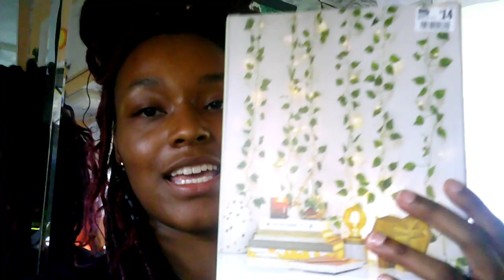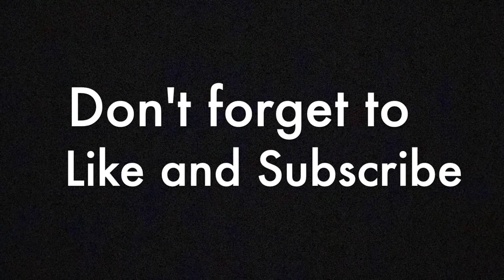Full-Time RV living | Solo Female with her daughter and pup | A day in my life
RV Living Newbie!!

Hello, my name is Alexis and I live and travel in my 1987 chevy coachman Class C RV with my daughter, A'laiyah. Welcome to my full time RV living vlog. I’ve currently been living in an RV for about 2 months now And I LOVE IT! I will be sharing all moments while we are on this journey. That means the good, the bad and the ugly!